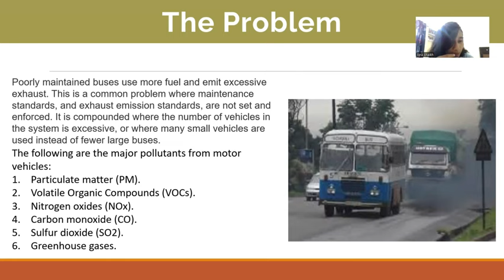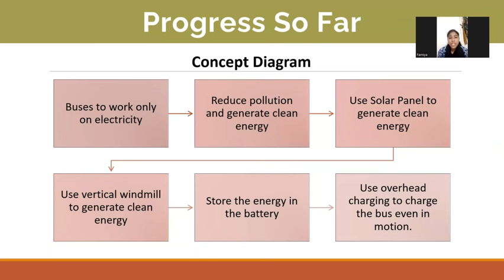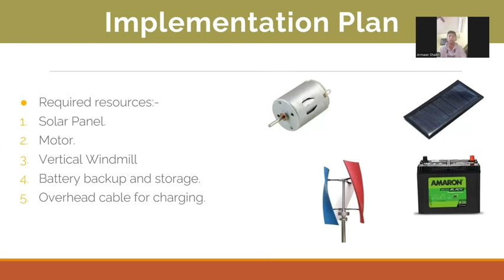Youth Ideathon 2024 | TOP 1500 | UID-2F19456 | Team-Clean Energy Transportation Systems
YI 2024 | Iqra Shaikh, Muskaan Shaikh, Armaan Shaikh, Famiya Shaikh and Anushka Chaudhary | 9th & 10th Grade | Shree Ram Welfare Society's High School | Clean Energy Transportation Systems